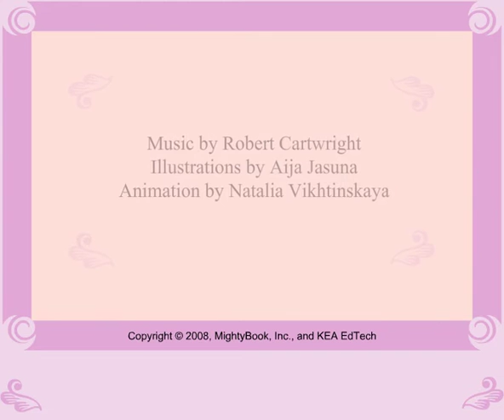Tisket A Tasket